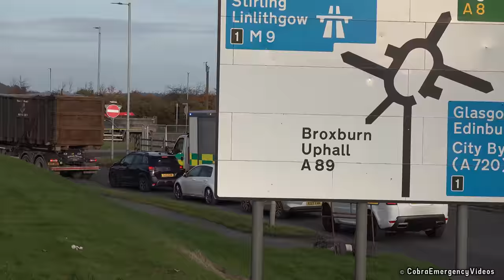Ambulances and EMS responding - BEST OF 2021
Multiple Ambulances and Emergency Medical Service (EMS) units responding with horn, siren and lights in the United Kingdom throughout 2021.

2021 was yet another challenging year for emergency medical services and medical workers; who have been relentlessly tackling the COVID-19 pandemic. In addition to videos of medical vehicles, the end VLOG pays a small tribute to the ambulance and health services. Thank you!

Contents
0:00 - Scottish Ambulance Service Special Operations Response Team VW Transporter Primary Response Unit and Iveco Daily Pod 1 + Polaris All Terrain Vehicle
0:42 - London Ambulance Service Hazardous Area Response Team VW Transporter Primary Response Units x2
0:55 - London Ambulance Service Hazardous Area Response Team Mercedes-Benz Sprinter Secondary Response Unit
1:06 - British Emergency Ambulance Response Service Extracorporeal Membrane Oxygenation Retrieval Team Volvo XC90 + Mercedes-Benz Sprinter
1:24 - West Midlands Ambulance Service Jaguar I-Pace Incident Officer
1:48 - West Midlands Central Accident Resuscitation Emergency Response Team Land Rover Discovery
2:09 - St John Ambulance MAN TGE Double Crewed Ambulance
2:23 - North West Ambulance Service BMW X3 Officer's car
2:55 - Central Medical Services Volvo V60 Blood and Transport
3:17 - Emergency Medical Transport BMW 3 series
3:34 - IMT Medical Transport Ssangyong Korando
3:47 - IMT Medical Transport Ssyangyong Musso Saracen
4:14 - St John Ambulance Children's Acute Transport Service Mercedes-Benz Sprinter Children's Intensive Care Ambulance
5:17 - Scottish Ambulance Service Special Operations Response Team VW Transporter Primary Response Unit
5:41 - Scottish Ambulance Service Special Operations Response Team Mercedes-Benz Sprinter Incident Response Primary
6:08 - National Health Service Blood and Transport Ford Transit
6:25 - London Ambulance Service Mercedes-Benz Sprinter Driver Training Unit
6:48 - South Western Ambulance Service BMW R1200 Rapid Response Vehicle
7:12 - South Western Ambulance Service Skoda Kodiaq Operational Commander
7:29 - South Western Ambulance Service Hazardous Area Response Team Mercedes-Benz Sprinter Secondary Response Unit
7:54 - London Ambulance Service Volunteer Response Group VW Tiguan Rapid Response Vehicle
8:06 - St John Ambulance Children's Acute Transport Service Volvo XC90 (Role)?
8:43 - Midlands Air Ambulance Charity Critical Care Team BMW X5
9:02 - Midlands Air Ambulance Charity Eurocopter EC135
9:49  - St John Ambulance MAN TGE Bariatric Ambulance
10:16 - British Emergency Ambulance Response Service South Thames Retrieval Service Renault Master
10:42 - Scottish Ambulance Service Vauxhall Movano (Role?)
11:02 - East of England Ambulance Service Fiat Ducato Driver Training Unit
11:26 - IAS Medical Beech B200 Super King Air
11:51 - West Midlands Central Accident Resuscitation Emergency Response Team Volvo XC70
12:20 - Scottish Ambulance Service VW Transporter Critical Care Paramedic
12:55 - Welsh Ambulance Service Hazardous Area Response Team VW Transporter and Mercedes-Benz Vito Primary Response Units
13:05 - South Central Ambulance Service Skoda Superb Rapid Response Vehicle
13:19 - West Midlands Ambulance Service Fiat Ducato (alternative design) Double Crewed Ambulance
13:36 - West Midlands Ambulance Service Fiat Ducato Double Crewed Ambulance x2
14:27 - British Emergency Ambulance Response Service Specialist Retrieval and Intensive Care Team Volvo XC60 + Renault Master
14:48 - iON Ambulance Care Renault Master
15:03 - Scottish Ambulance Service BMW i3 (Role?)
15:28 - North West Ambulance Service Fiat Ducato Bariatric Ambulance
15:47 - London Air Ambulance Charity McDonnell Douglas MD902 Explorer
16:52 - London Ambulance Service Cycle Response Unit Rockhopper Cycle Responder
17:09 - Scottish Ambulance Service Iveco Daily Pod 1 + Polaris All Terrain Vehicle
17:43 - West Midlands Ambulance Service Hazardous Area Response Team Polaris All Terrain Vehicle
19:24 - Outroduction

- Clips recorded using Sony AX700
Ⓒ CobraEmergency Ltd
Recorded: 2021